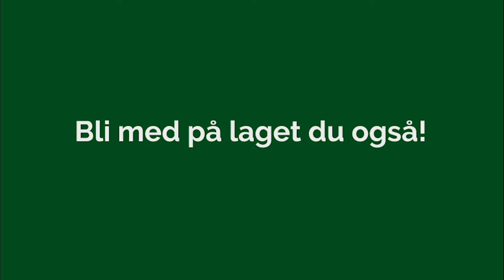Bli med på laget!